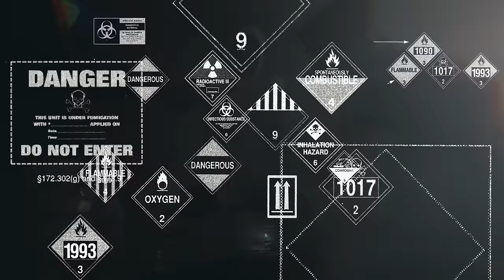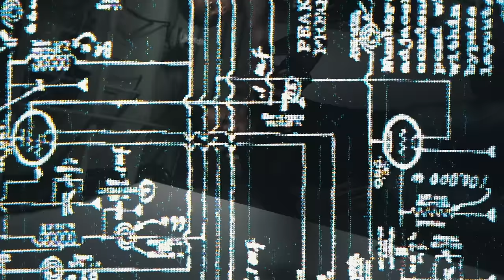Justo - Big Opp (Official Music VIdeo)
Trenton New Jersey artist Justo Okg premiers his newest flaming visual "Big Opp". Justo talks about how in his city he is a wanted man and how he makes sure he protects hisself at all times. Justo Okg is on to some big moves and he's making a lot of noise with the music. Watch him take off !

Shot By : @sheidmula